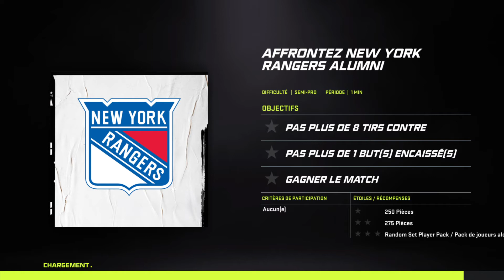NHL® 21_20210228135602